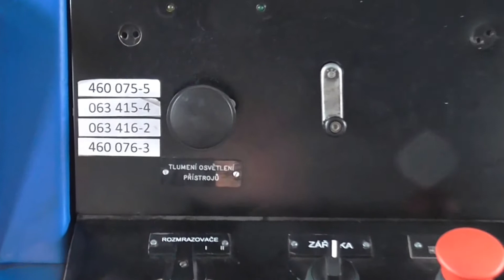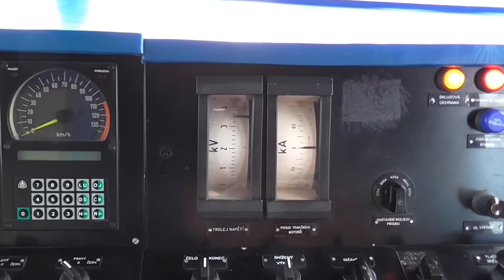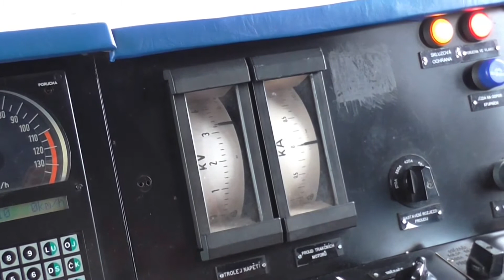Krátký sestřih přípravy EJ ř.460 (075/076) DKV Olomouc na výkon vlaku Os 3325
Krátký sestřih přípravy EJ ř.460 (075/076) DKV Olomouc na výkon vlaku Os 3325 - nejsou zachyceny všechny úkony přípravy do provozu